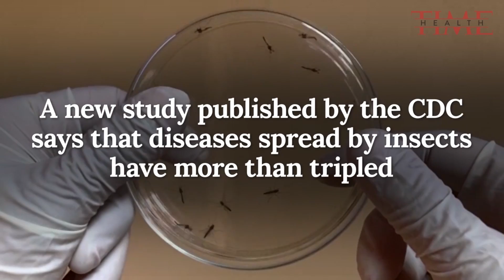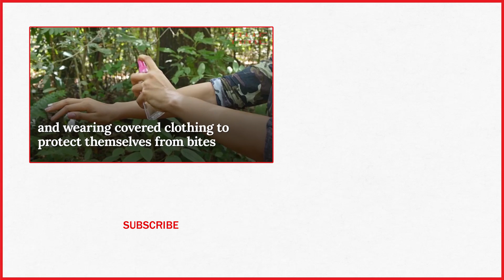Diseases Spread By Insects Have More Than Tripled, CDC Says | TIME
In the United States, diseases spread by mosquito, flea and tick bites tripled from 2004 to 2016, federal health officials say in a new report.